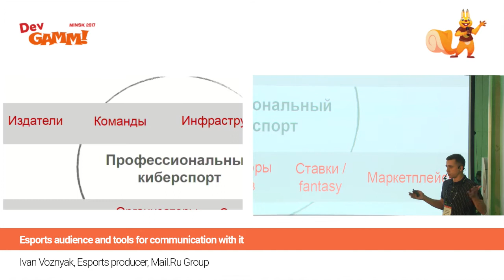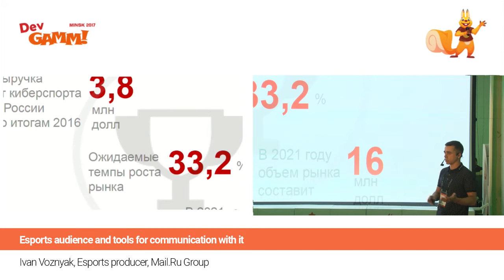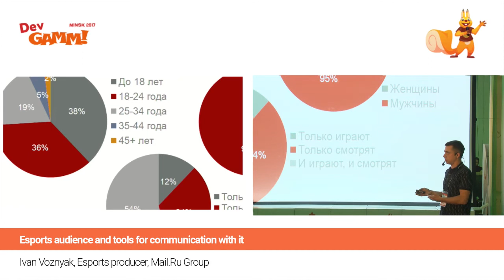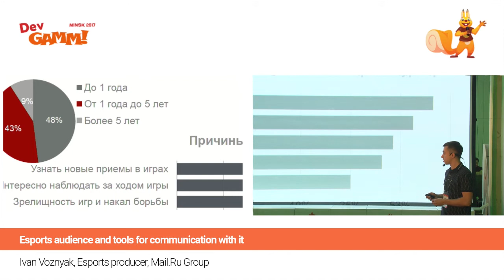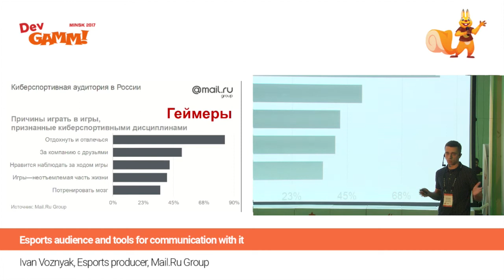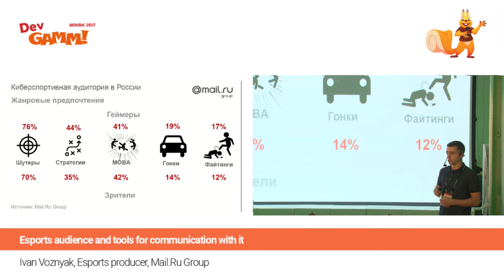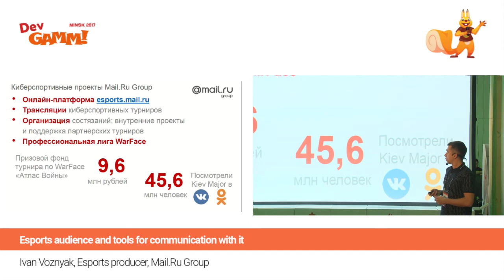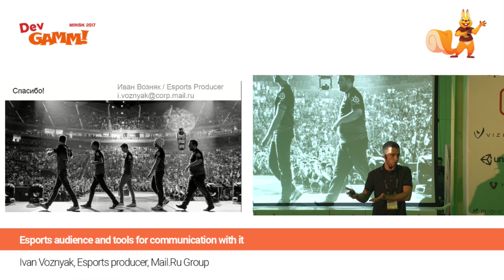Иван Возняк (Mail.Ru Group) - Аудитория киберспорта и основные инструменты общения с ней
В данном докладе Иван расскажет об организации соревнований для игр компании Mail.ru. А также речь пойдёт об экосистеме киберспорта, которая подходит для всех проектов, и в которую входят игроки и стримеры, начиная от новичков и до профессионалов.